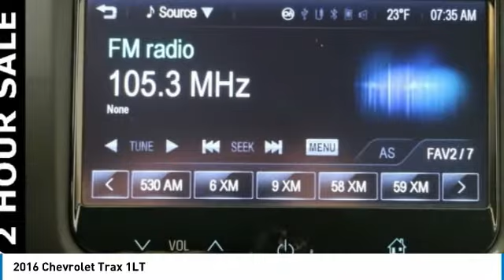2016 Chevrolet Trax Forest Lake MN PK9828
2016 Chevrolet Trax 1LT

Recent Arrival! All used vehicle prices include a $750 trade assist bonus and a $500 finance discount. Trade must be 2010 or newer with less than 100,000 miles. Must finance with Forest Lake Auto Group qualify. Lifetime Warranty Included!, Certified by Carfax - No Accidents and One Owner!, -Rear Vision Camera-, -Remote Start-, -Touch Screen radio with Hard Drive-, Voice Control, Allows you to make easy use of Phone, Audio and Navigation., Never been Smoked In! New Car Smell!!, Loaded with Safety Features!! Great Family Vehicle!, Best Color For Resale!.brbrCARFAX One-Owner. Odometer is 568 miles below market average! 34/26 Highway/City MPGbrbrbrWhen you buy from Forest Lake Auto Group you have the comfort of knowing that every one of our front line ready vehicles go through our extensive inspection process by one of our certified technicians and if they do not pass we will not offer them for sale as a front line car. Why Buys!! Each one of our front line ready vehicles sold come with the following. Full tank of gas Full inspection done on every vehicle Guaranteed alternate transportation or loaner for all service customers WE MAKE BUYING EASY!!! Great Selection, Upfront Pricing, Free Trade Appraisals, Plus we will give you estimates on Financing and warranties, and we do it all with your time in mind!